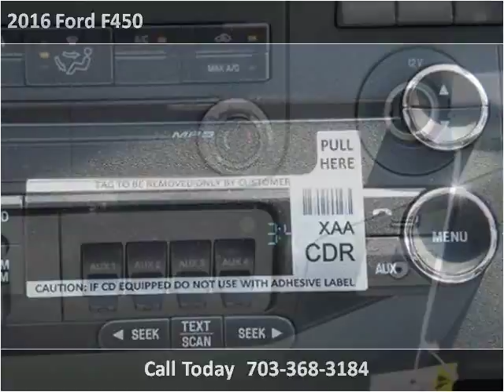2016 Ford F450 New Cars Manassas VA